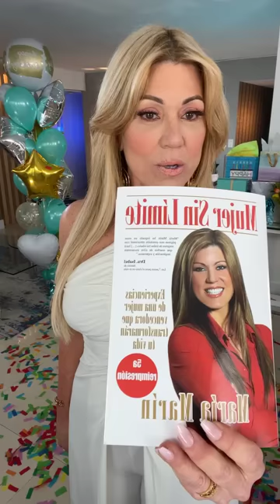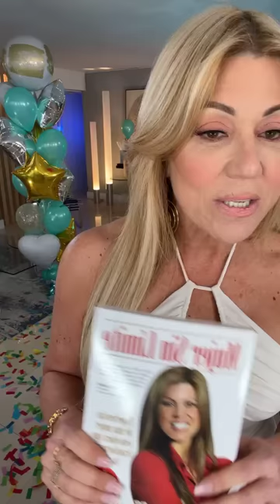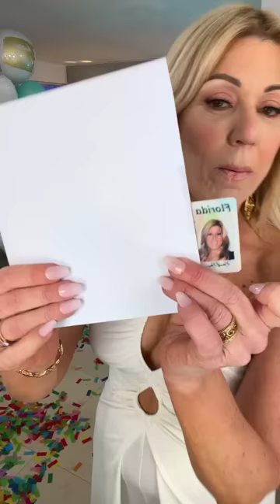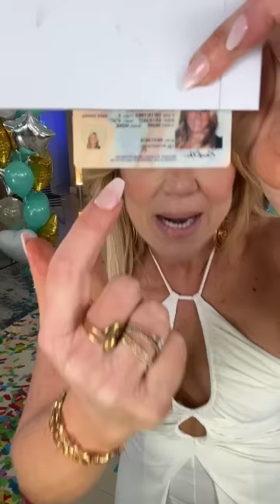"¿Cuántos años tiene María Marín?" 🗣 Te CONFIESO lo que más buscan de mí en Google por mi cumple 🎂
El pasado lunes, 15 de mayo, fue mi cumpleaños número... #? En un maravilloso live confesé mi edad y el secreto de mi JUVENTUD 😉 Porque sí, muchísimas personas NO asocian a una mujer como yo con mi edad.

¿Tú qué crees? ¡Cuéntame en los comentarios!